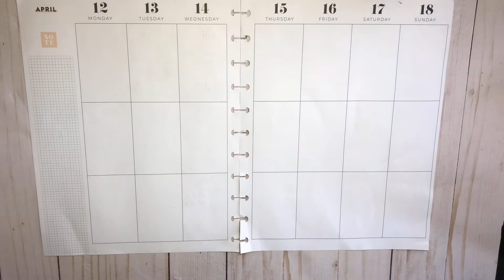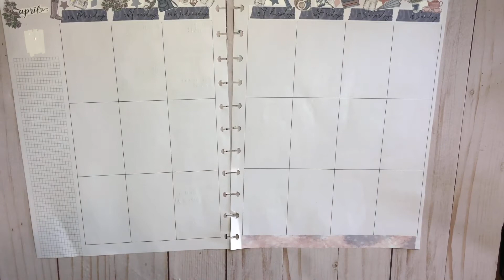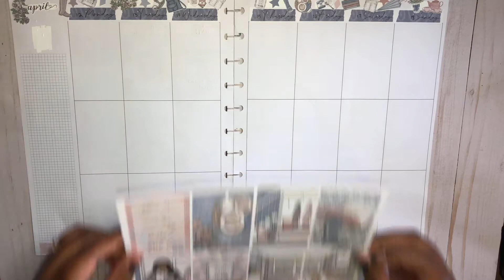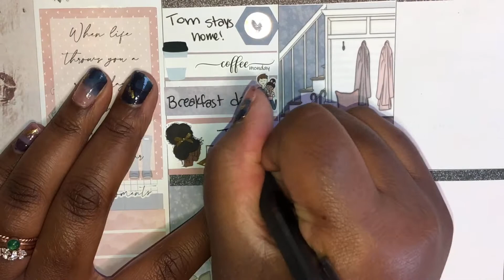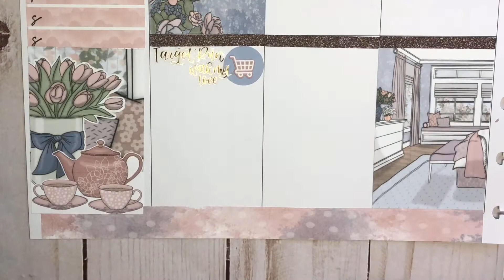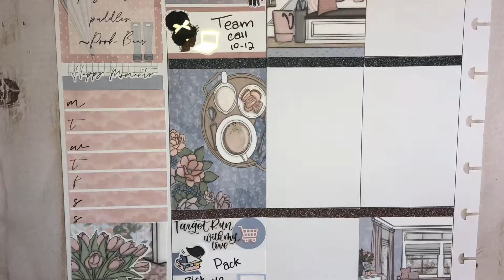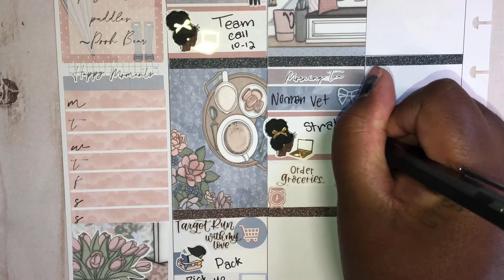Plan With Me // April Showers Collab // Big Happy Planner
Hello friends!! I hope you are doing well. I am so excited about this video! We are doing another collaboration with some wonderful planner women again!! It is a collab I have been waiting a while for.
This kit was one that I am really pleased with. I kept seeing this artwork all over Instagram but could not find one that I loved so I bought the art myself and made my own kit!! While you cant get your hands on this specific kit, I am sure that you can find one similar out there.

Spring tag questions:

Do you like spring? Why or why not?
List some signs of spring from where you live?
What is the weather typically like during the spring where you live?
What outdoor activities do you enjoy doing in the spring
What holidays do you celebrate during the spring?Which is your favorite spring holiday? What is it about and why is it your favorite?
What is your favorite spring flower? Why?
Do you do spring cleaning? What does that look like for you?
Do you celebrate the changing of the seasons? If so, how?
Do you plan a garden? If so, how does this look for you? What do you plan and how?
What is your favorite springtime memory?
Where do you enjoy going during the spring?
What do you look for in a spring sticker kit? Or washi? Planner?
What is your favorite season? And where does spring rank from favorite to least favorite? Why?
What do you enjoy the most about doing the spring collaboration?
Any final thoughts about spring?